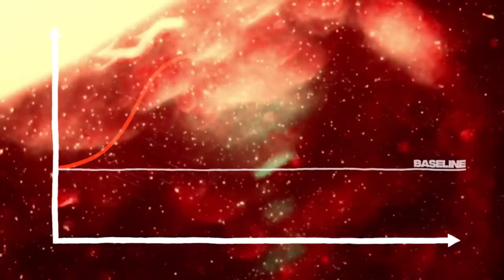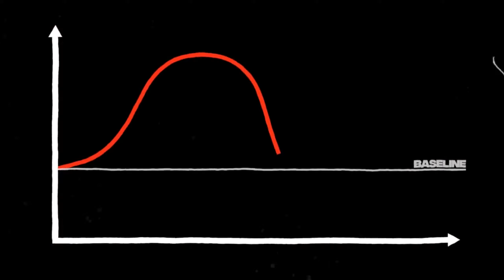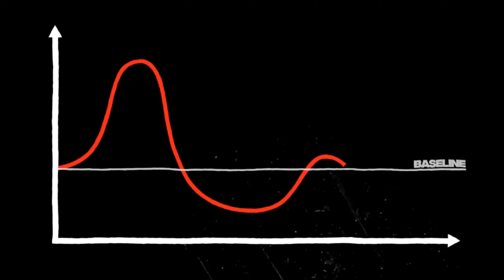How Dopamine Actually Works